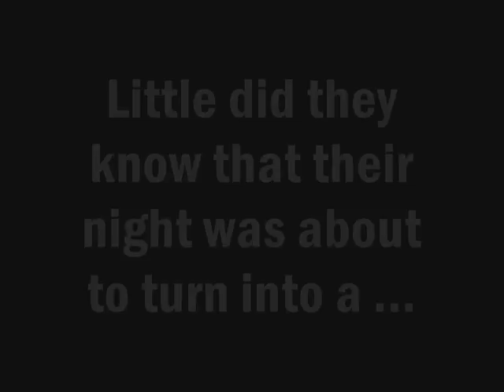'Baby Got Back'- Official Movie Trailer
Taylor and I making a trailer to a movie. This was made just for fun so enjoy (:
Baby Got Back- Sir Mix a lot
Here I Am- Leona Lewis
The Most Epic Song You Will Ever Hear